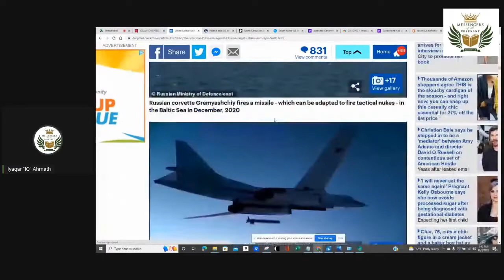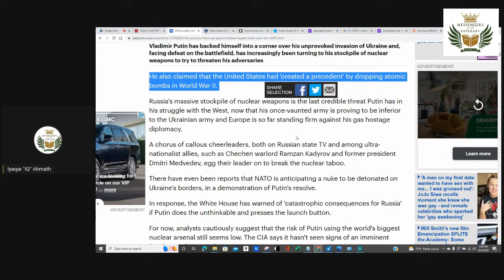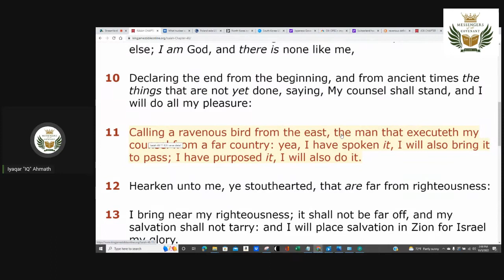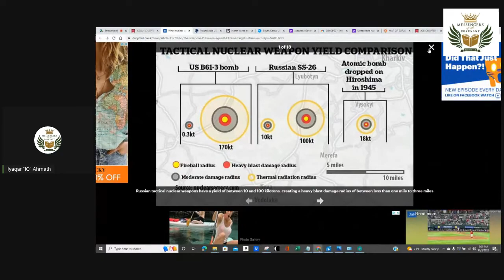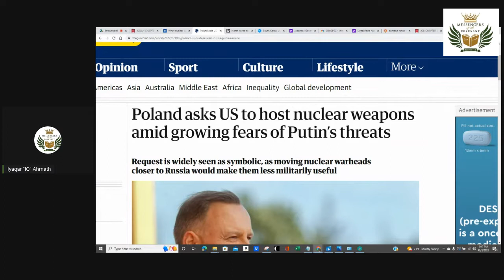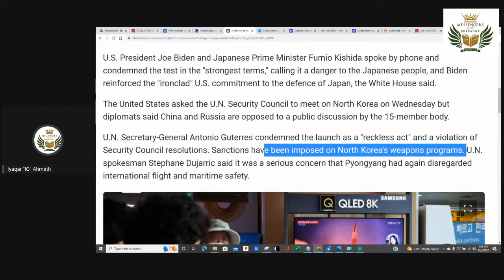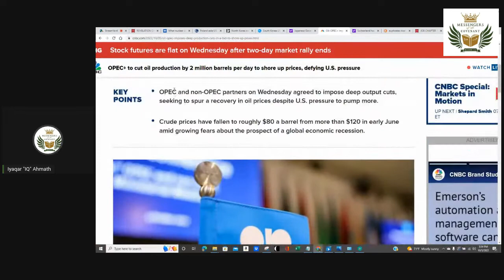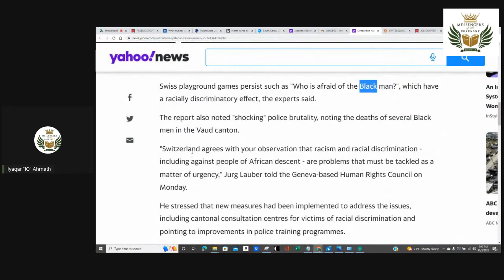N KOREA TESTS NUKES OVER JAPAN | POLAND ASKS AMERICA FOR NUKES | ARABS CUT OIL PRODUCTION & MORE!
Don't Shoot the Messenger Ep: 154

Messengers of the Covenant "Rebuild"

Dry Bones TV